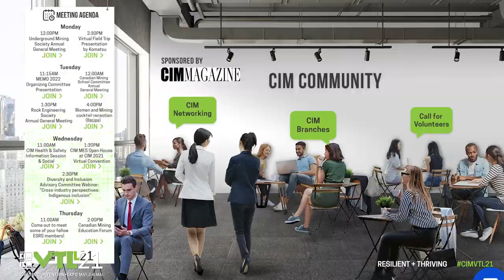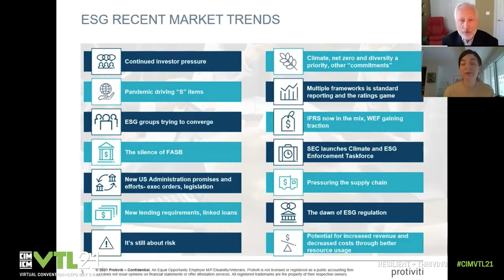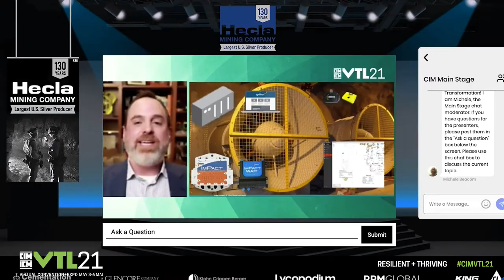CIMVTL21 Virtual Event Highlights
Interested to know what took place at CIMVTL21? This short video covers all the highlights of this first-ever virtual convention and expo. Thanks to all those that attended and we can't wait to see you for our next big event! Don't forget that you can continue watching all that happened until June 14.

In case you missed the big convention and exposition, we have a great opportunity for you! The technical program was recorded and is still available to watch online for all of its keynotes, technical presentations, field trips and amazing learning opportunities.